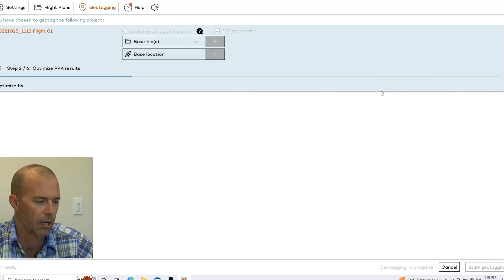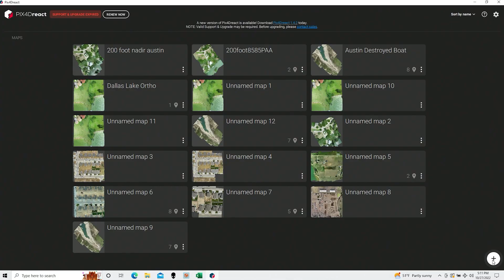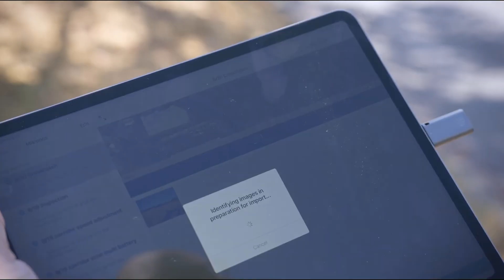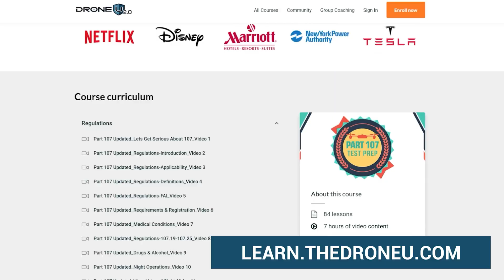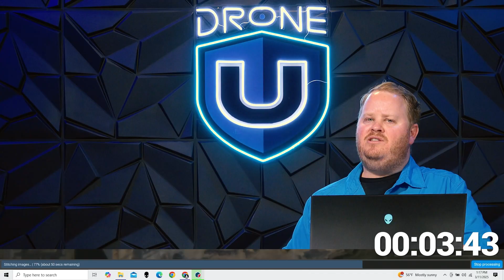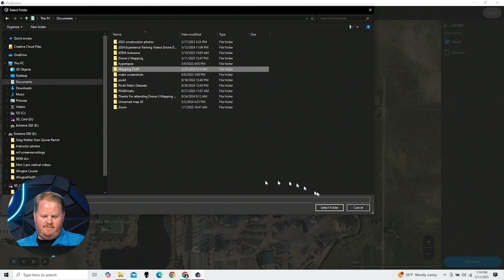How to make the fastest drone maps with geo referencing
Want the fastest way to make geo-referenced drone maps? 🗺️
In this video, we show you how to create high-speed, accurate maps using the Wingtra fixed-wing drone combined with Pix4Dreact — no internet required. 🔥

Discover how this offline workflow can help you: ✅ Rapidly map large areas
✅ Support real-time public safety missions
✅ Speed up disaster response and emergency relief
✅ Gain a competitive edge on construction projects

Whether you're flying for critical infrastructure, search and rescue, or just want to blow your competition out of the water, this streamlined method is your new go-to.

📍No cloud processing. No delays. Just data—fast.
📦 Bonus: See real-world examples of map output and best practices for success.

🚀 Ready to crush your next mapping mission? Hit play.🔥Download and listen to the audio version of the Ask Drone U podcast, and get your drone and business related questions answered